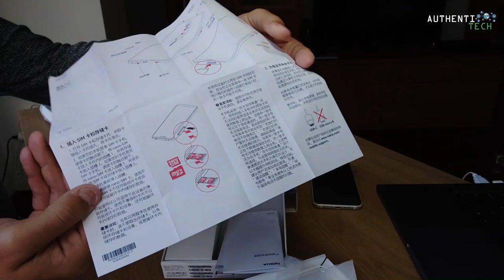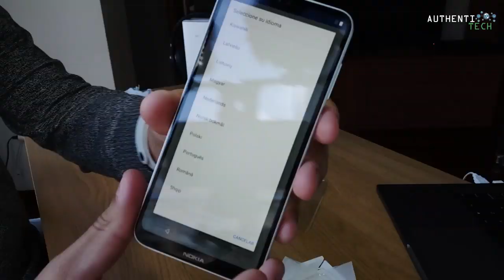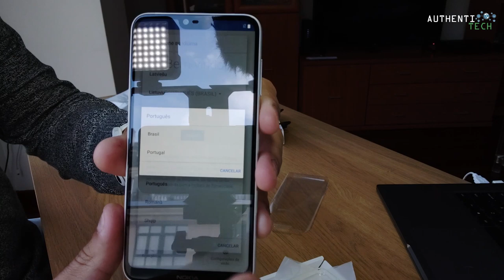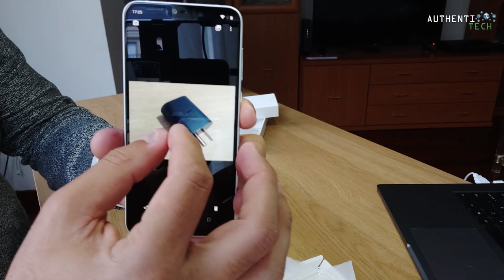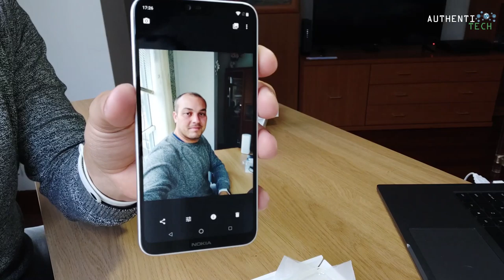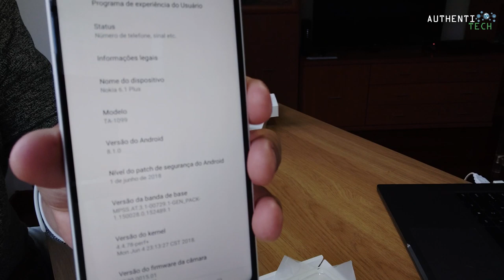★ Unboxing Nokia X6 - Vale a Pena Conferir!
⚡ NOKIA X6 Dual Rear Camera Face Unlock 5.8 inch 4GB 64GB Snapdragon 636 Octa Core 4G Smartphone

▓▓▓▓▓▓▓▒▒▒▒ALGUMAS PROMOÇÕES:▒▒▒▓▓▓▓▓▓▓▓▓

🏷 Cupom: 11BG6T6
Preço: R$ 2.100,24

🏷 Cupom: BG116T8
Preço: R$ 2.441,13

🔥Original Xiaomi Mi band 3 Smart Wristband OLED Display 50M Waterproof Heart Rate Monitor Bracelet
🏷 Cupom: miband3PT
Preço: R$ 81,02

🔥ASUS ZenFone 3 Zoom ZE553KL 5.5 Inch 5000mAh 4GB RAM 64GB ROM Snapdragon 625 Octa Core 4G Smartphone
🏷 Cupom: 11BGAS64
Preço: R$ 584,49

🔥Huawei Honor V10 Global ROM 5.99 inch 4GB RAM 128GB ROM Kirin 970 Octa core 4G Smartphone
🏷 Cupom: 11BGV10
Preço: R$ 1.207,98

🔥Huawei Honor Play Global Version 6.3 inch 4GB RAM 64GB ROM Kirin 970 Octa core 4G Smartphone
🏷 Cupom: BGHP64
Preço: R$ 1.207,98

🏷 Cupom: 11BGH10
Preço: R$ 1.443,24

🔥Huawei Mate 20 Triple Rear Camera 6.53 inch 6GB RAM 128GB ROM Kirin 980 Octa core 4G Smartphone
🏷 Cupom: 11BG20128
Preço: R$ 2.922,58

🔥Huawei Mate 20 Triple Rear Camera 6.53 inch 6GB RAM 64GB ROM Kirin 980 Octa core 4G Smartphone - Twilight
🏷 Cupom: 11BG2064
Preço: R$ 2.727,74

🏷 Cupom: 1111R6CL
Preço: R$ 655,80

🏷 Cupom: 11BGA2CL2
Preço: R$ 769,51

🏷 Cupom: 11BGF128G
Preço: R$ 1.278,52

🏷 Cupom: 1111F164
Preço: R$ 1.165,12